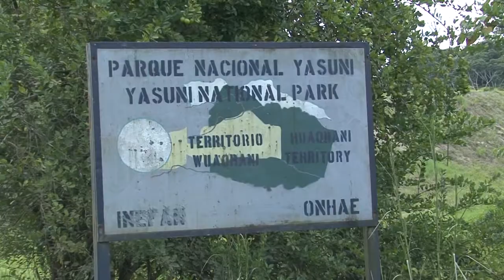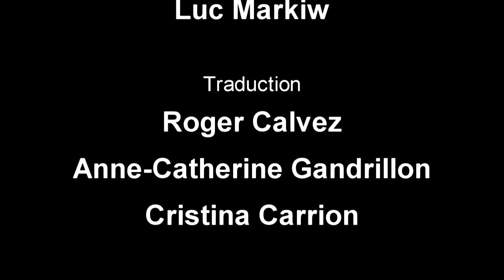Le rôle des bousiers de la forêt amazonienne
Des écologues de la PUCE et de l’IRD tentent d’examiner le rôle de la diversité d'insectes détritivores dans le processus de recyclage de la matière organique. Près de 70 espèces différentes de bousiers peuvent être échantillonnées sur une parcelle de forêt de Yasuní. Une question est de savoir quelles seraient les conséquences fonctionnelles de la perte de certaines de ces espèces. Une grande diversité est-elle gage d'une résilience des écosystèmes face aux changements?